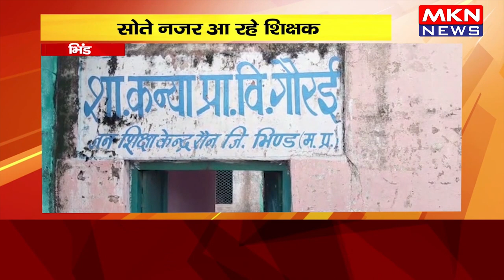भिंड- बच्चों के भविष्य के साथ खिलवाड़, सोते नजर आ रहे शिक्षक